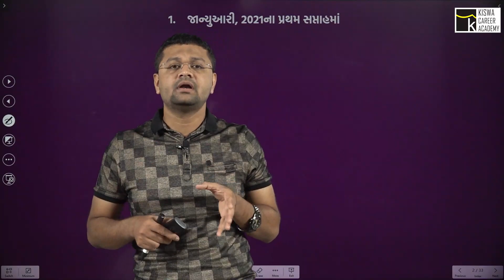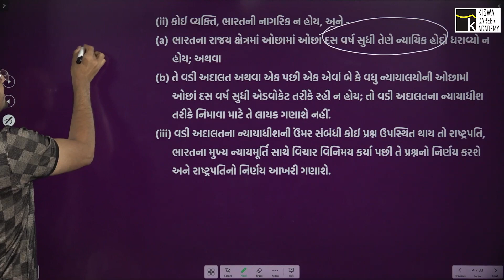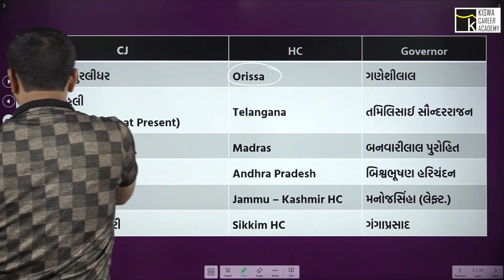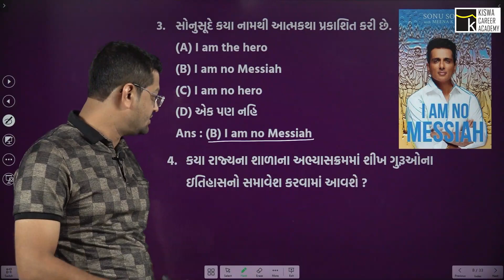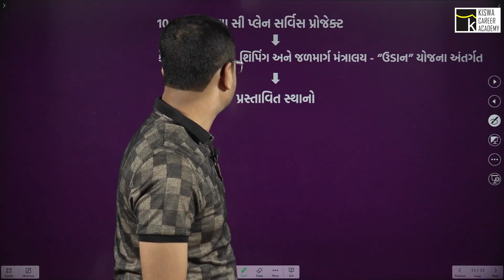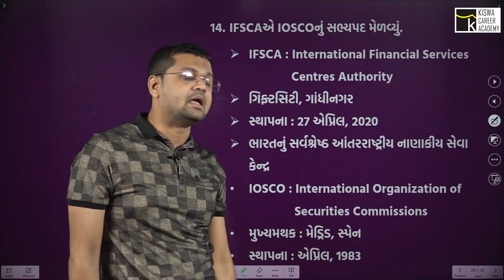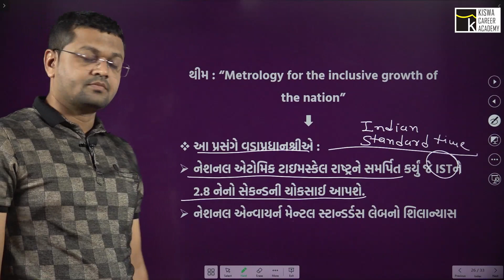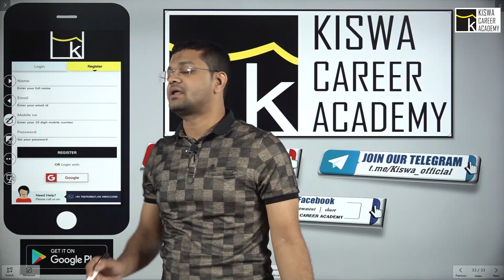Current Affairs With Dr. Shahezad Kazi Sir | Class-3 | Binsachivalay | Constable | PSI-ASI | Talati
વિદ્યાર્થી મિત્રો,
કિશ્વા કેરિયર એકેડેમીની યુટ્યુબ ચેનલ પર
Class-3 Current Affairs With Dr.Shahezad Kazi Sir
21+ Topic આપ જોઈ શકો છો.
KISWA CAREER ACADEMY
GANDHINAGAR
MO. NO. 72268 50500